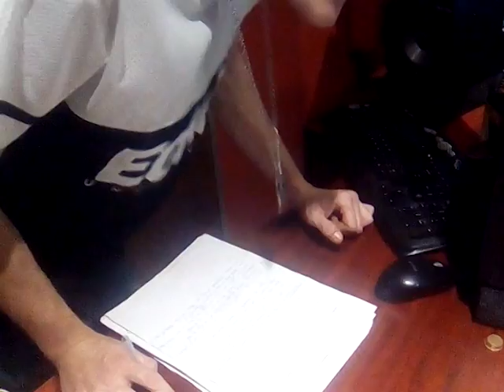Tre | In The Lab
Tre just in the studio working around some different lyric and flow techniques.